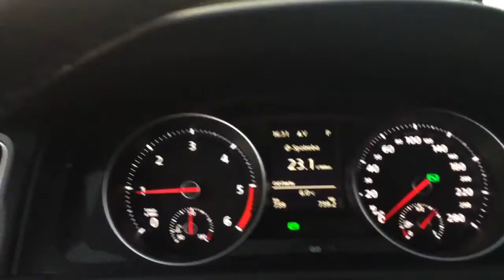Golf GTD Variant @ Martinské hole